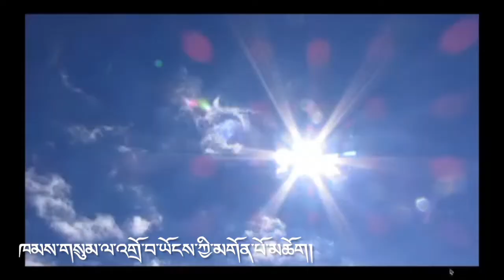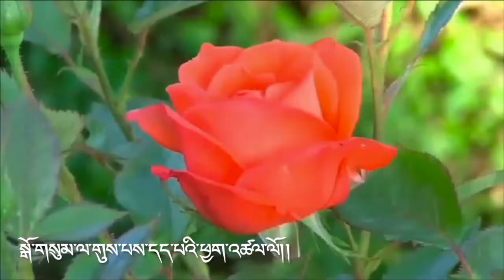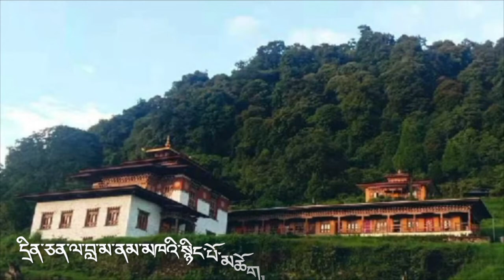TRIBUTE TO H.H NAMKHAI NYING PO RINPOCHE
Lyrics Karma Rabgay
Singer Karma Phuntsho
Music LOJIG Studio